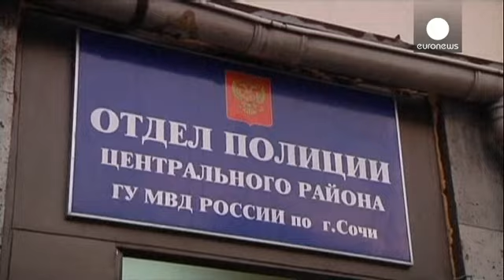100 dias para Jogos Olímpicos de Inverno de Sochi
6 mil atletas de mais de 80 paÍses, em competição em 98 provas,

6 mil atletas de mais de 80 paÍses, em competição em 98 provas,
exatamente daqui a 100 dias. A contagem decrescente para os jogos Olímpicos de Inverno já começou e a procura aumenta nos resorts entre o Mar Negro e as montanhas do Cáucaso.
Sochi, a 1400 km de Moscovo, é o lugar onde a Rússia aposta toda reputação. E  Putin tem meios para isso : 36 mil milhões de euros...que tornam estes jogos os mais mais caros da história.
O representante do Comité Olímpico Internacional, Jean Claude Killy, esteve na cidade russa e foi claro nas conclusões: "é a impressionante! Os hotéis, as infra-estrutura, incluindo o comboio que apanhámos ontem, e que está quase pronto. Faltam apenas pequenos pormenores, mas é sempre assim a quatro meses dos Jogos Olímpicos, ou seja, Sochi não está de maneira nenhuma atrasada".

Mas para chegar a este ponto, houve um enorme trabalho e grande parte da mão de obra veio de fora da Rússia. E foi aqui que surgiram os alguns problemas. Grande parte dos 16 mil pessoas foram contratadas fora pelas empresas de construção, na maioria dos casos em circunstâncias duvidosas.  Situações denunciadas por várias organizações não governamentais.

Muitos desses trabalhadores  das repúblicas vizihnas, depois de concluídas as obras e limpas as ruas, estão a ser deportados. Semyon Simonov , de uma ONG defende que "os Jogos Olímpicos têm nesta altura um objetivo diferente.  Na preparação destes Jogos não foi tido em conta o humanismo, que é suposto ser um dos ideais de base".

Para além dos problemas de condições de trabalho, Sochi também tem sido alvo de críticas por causa da segurança. A região fica perto do Cáucaso que continua instável: os extremistas já ameaçaram realizar ataques durante os Jogos Olímpicos e as autoridades não podem dar-se ao luxo de correr riscos:  37  mil  polícias e o exército estão preparados para o evento.

Mas atentado em Volgograd,  há poucos dias mostrou que a ameaça é real.  Um homem do Daguestão suicidou-se dentro de um  Autocarro, matando seis pessoas.